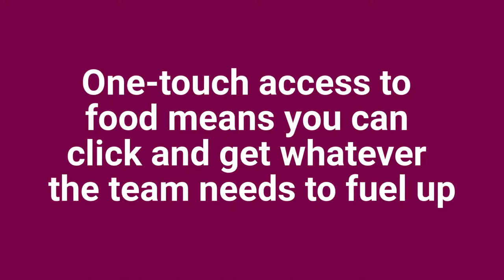Marketplace at Crowne Plaza Orlando Downtown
And hunger has no place here. One-touch access to food means you can click and get whatever the team needs to fuel up. Crowne Plaza means business when it comes to ensuring all your business needs are handled with precision and perfection every time, no matter how big or small.